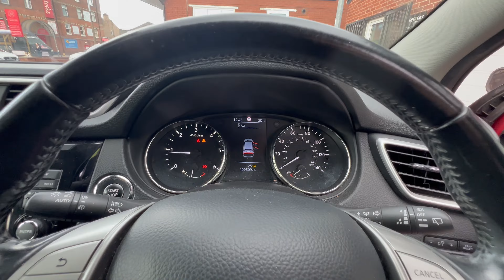2014 Nissan Qashqai | Acenta Premium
Car Seekers Select are proud to offer this lovely, 2014, 1.5L Diesel, Nissan Qashqai, Acenta Premium, Manual, 5DR. This car is a lovely example supplied with 2 keys and service history! The vehicle is currently on 109,509 Miles & The spec includes: Alloy Wheels, Fixed Panoramic Roof with Electric Blind, Nav, Reverse Camera, Parking Sensors, Cruise Control, DAB Radio & Bluetooth, LED Daytime Running Lights, Push Button Start, Front & Rear Electric Windows, Electrically Adjustable Mirrors, Isofix & More!

-Team Seekers